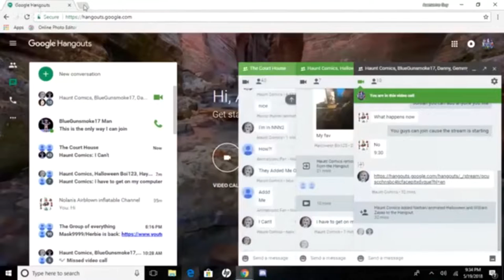Error Message Complation #2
Fast Upload lol